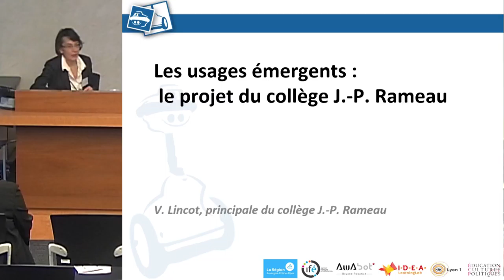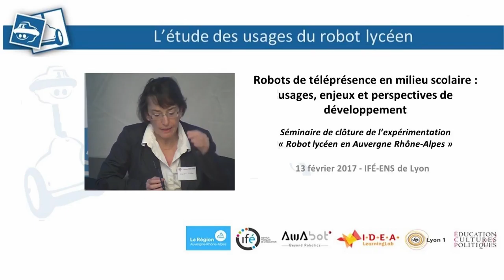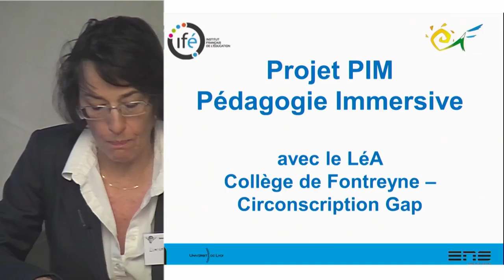Les usages émergents : le projet du collège J.-P. Rameau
Robots de téléprésence en milieu scolaire :
usages, enjeux et perspectives de développement

 Séminaire de clôture de l’expérimentation
« Robot lycéen en Auvergne Rhône-Alpes »
13 février 2017 - IFÉ-ENS de Lyon

Le projet du collège J.-P. Rameau
V. Lincot, principale du collège J.-P. Rameau